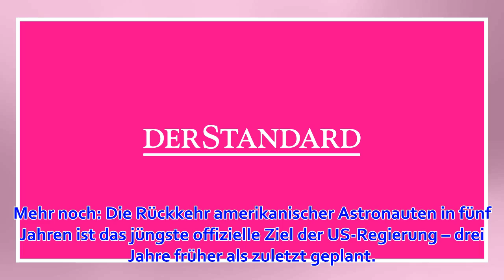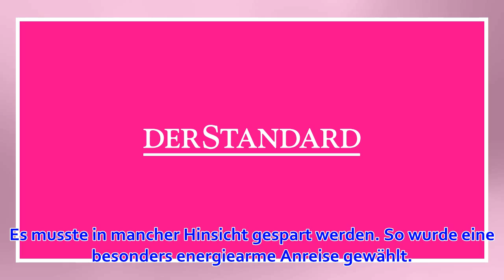Raumfahrt: Israels erste Mondsonde hat Holocaust-Memoiren an Bord - WELT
Stand: 09:53 Uhr | Lesedauer: 5 Minuten Die Sonde Beresheet soll auf dem Mond landen, das Mond-Magnetfeld vermessen und den Abstand zur Erde bestimmen. Sie hat auch die Memoiren eines Holocaust-Überlebenden und eine hebräische Bibel an Bord. Diese Mondland...